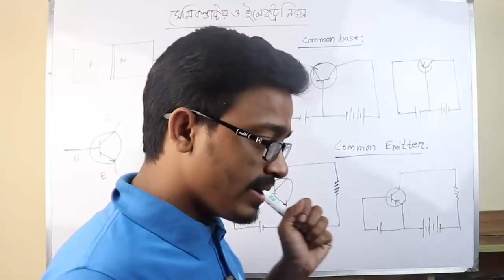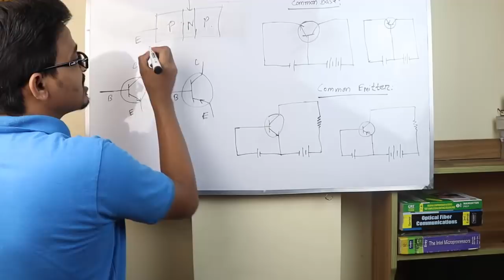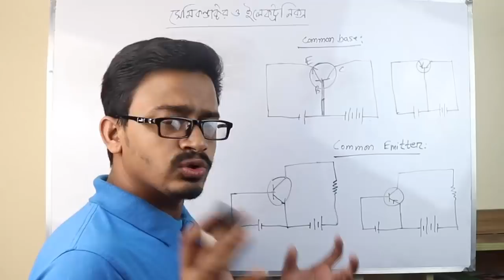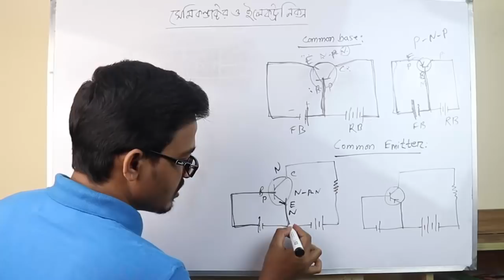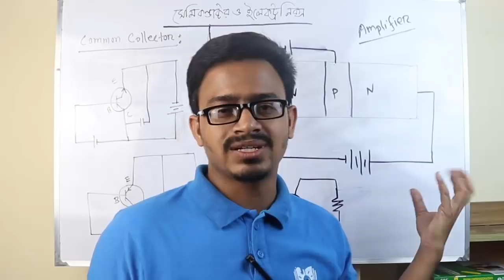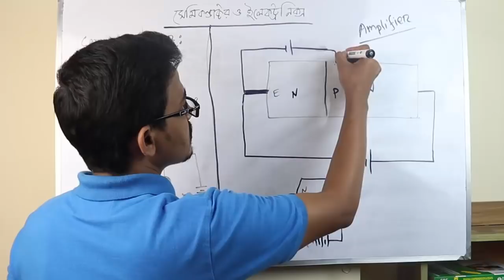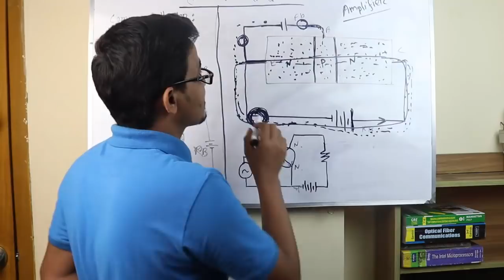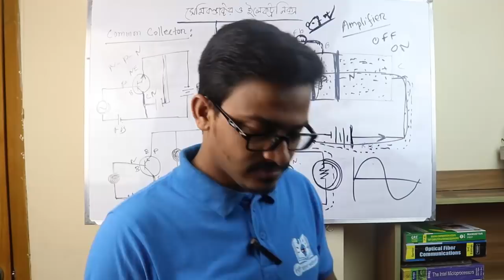Transistor as Amplifier | বিবর্ধক হিসাবে ট্রানজিস্টর | HSC Physics | Bangla Tutorial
ট্রানজিস্টার এর সুইচ হিসেবে ব্যবহারের ক্লাস
ট্রানজিস্টর কিভাবে কাজ করেঃ
ট্রানজিস্টর ইলেকট্রনিক সার্কিট বা বর্তনীতে বিবর্ধক(amplifier) ও সুইচ হিসেবে ব্যবহহৃত হয়।
দুই শ্রেনীর অর্ধপরিবাহী (N-টাইপ ও P-টাইপ) দিয়ে ট্রানজিস্টর তৈরি করা হয়। এতে একটি P-টাইপ সাবস্টাক্টের উভয় পার্শ্বে একটি করে N-টাইপ স্থাপন করে N-P-N বা N-টাইপ সাবস্টাক্টের উভয় দিকে একটি করে P-টাইপ স্থাপন করে P-N-P জংশন তৈরি করা হয়।
ট্রানজিস্টর বানানোর পদ্ধতিকে বলা হয় 'ফেব্রিকেশন' (Fabrication)

এখানে শুধু NPN ট্রানজিস্টর নিয়ে আলোচনা করব। NPN ট্রানজিস্টরের ৩টি টার্মিনাল থাকে –
১. কালেক্টর (Collector)
২. বেস (Base) এবং
৩. ইমিটার (Emitter)

Base এর মধ্য দিয়ে পাঠানো কারেন্ট Emitter দিয়ে নির্গত হয়। ট্রানজিস্টর তখন Collector থেকে Emitter এর দিকে কারেন্ট টানতে থাকে। অর্থাৎ কালেক্টর থেকে ইমিটারের মধ্য দিয়ে কারেন্ট প্রবাহিত হয়। বেস-ইমিটার কারেন্ট(Ib) আসলে কালেক্টর-ইমিটার কারেন্টকে (Ic) নিয়ন্ত্রণ করে।
অনেকটা পানির কল ছাড়ার মত- ট্যাপ না ঘুরালে যেমন পানি বের হয়না, তেমনি বেসের মধ্য দিয়ে কারেন্ট না পাঠালে কালেক্টর থেকে এমিটারের দিকে কারেন্ট প্রবাহিত হয় না।

কিন্তু মজার ব্যাপার হল এই কালেক্টর-ইমিটার কারেন্ট, বেস-ইমিটার কারেন্টের চাইতে অনেক বেশি। ট্রানজিস্টরের মডেলভেদে কালেক্টর-ইমিটার কারেন্ট(IC), বেস-ইমিটার কারেন্টের(IB) চাইতে ৫০-৪০০গুণ বড় হতে পারে। এর মানে হচ্ছে আপনি Base-এ মাইক্রো- অ্যাম্পিয়ার কারেন্ট দিয়ে কালেক্টর থেকে মিলি-অ্যাম্পিয়ার কারেন্ট পেতে পারেন। পাওয়ার ট্রানজিস্টর গুলোর বেলায় কালেক্টর কারেন্ট অ্যাম্পিয়ার রেঞ্জেও হতে পারে।
এখানে অবশ্য ভোল্টেজের একটা ব্যাপার আছে , Base-Emitter সংযোগ আসলে একটা ডায়োডের মত কাজ করে। Base-Emitter-এর ভোল্টেজের পার্থক্য যখন +০.৭ভোল্ট হয় কেবল তখনই ট্রানজিস্টর চালু হয় অর্থাৎ বেস-ইমিটার এবং কালেক্টর-ইমিটার বিদ্যুৎ প্রবাহ শুরু হয়। এটাকে বলা হয় Threshold Voltage বা Turn on voltage.

😀 ফেইসবুক পেইজ  😀